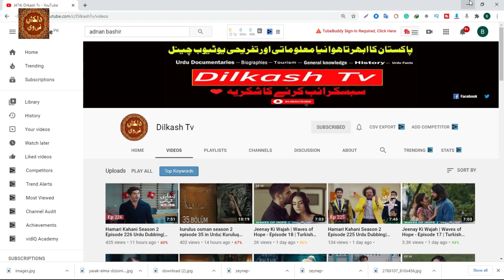Yunus emre Season 1 episode 8 | Rah e Ishq Episode 8| Urdu Dubbing